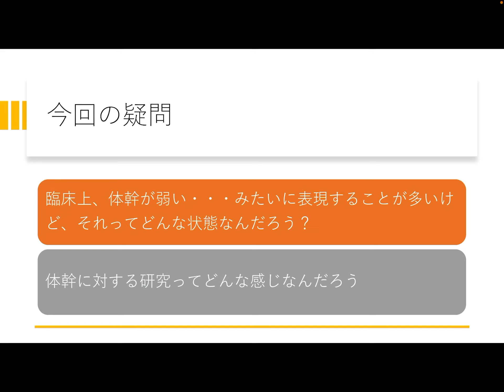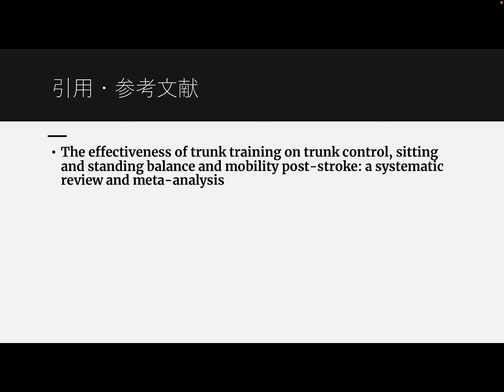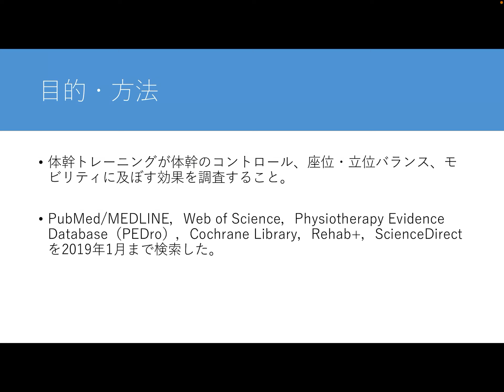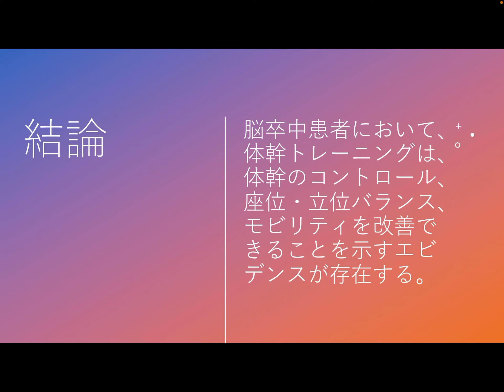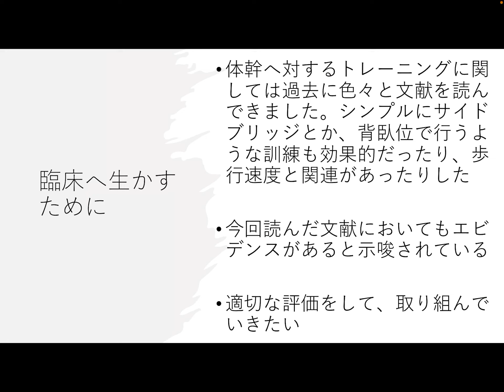体幹が大事ってほんと？脳卒中片麻痺の体幹トレーニングは何がいい？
体幹が大事って色々言われていますが、どんな風に大事なのかを今回の動画では文献を交えて考えていきたいと思います。

おすすめ本
脳卒中の理論と技術第3版

このチャンネルでは、臨床の話を中心に出来るだけわかりやすく、興味深い話をしております。また日々の僕の学びを共有させて頂いております。

月！水！金！週3回。20時更新！

僕が参考にしている書籍や文献をまとめるブログ記事を作りました。
徐々に更新していきます。

ブログ
運営中

21歳という若すぎる年齢で亡くなった妹